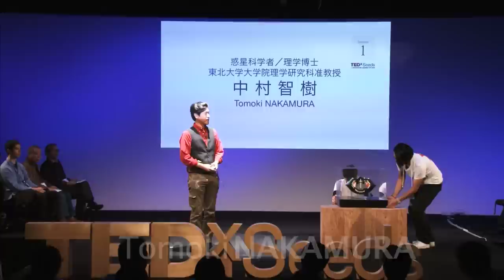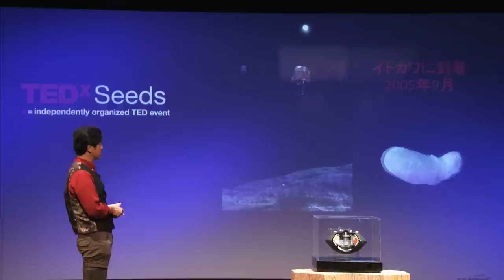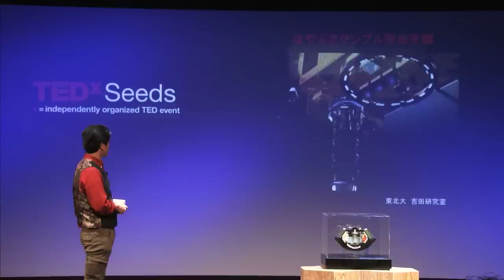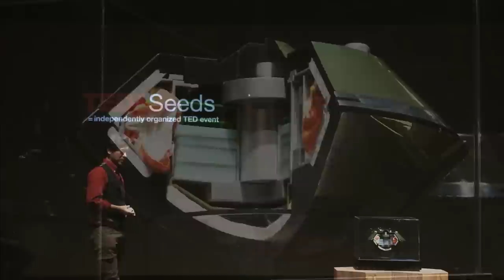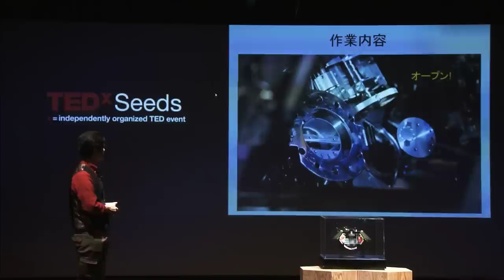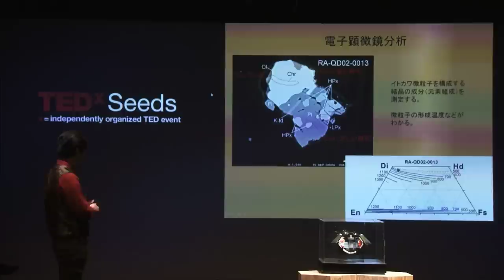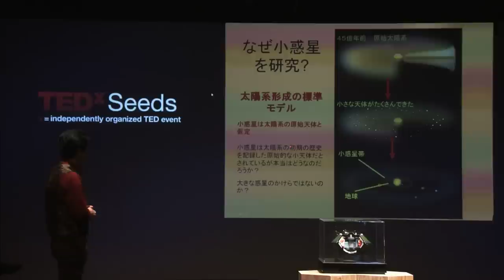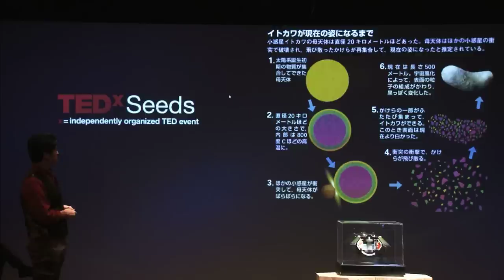Discoveries from dust: what HAYABUSA brought back to Earth | Tomoki Nakamura | TEDxSeeds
You can enjoy this video with English subtitles if you turn on "CC" button located at the lower right of the screen.

Title:
宇宙の塵から見えてくるもの　〜はやぶさは何を持って地球に帰還したのか〜
 /Discoveries from a piece of dust: what HAYABUSA brought back to earth

About Talks:
2010年6月、小惑星探査機「はやぶさ」は数々の苦難を乗り越え、太陽系の小惑星・イトカワの微粒子の回収し地球に帰還した。その回収と初期分析を主導した、惑星科学者、中村智樹氏が、世界中の期待を背負ったカプセルの開封、そして微粒子の収集という難局を乗り越え、原始天体イトカワから太陽系の起源の謎に迫る。小さな粒子から見えてきたものとは。

"In June 2010, after overcoming numerous difficulties, the asteroid probe HAYABUSA returned to earth with samples of dust from Itokawa, an asteroid in the solar system.
Planetary scientist Tomoki Nakamura received worldwide attention when he opened Hayabusa's capsule to collect and analyze the dust samples.
Based on analysis of this tiny piece of dust brought home from space, he navigates us through the mystery of the solar system's origin.

撮影・配信・機材協力：
 （株）キバンインターナショナル、（株）TIME-SHIFT

翻訳者・翻訳監修：
 Doue Aya , Toda Miyako, Takayama Chiaki, ABC Loop

About TED
TED is a nonprofit organization devoted to Ideas Worth Spreading. Started as a four-day conference in California 26 years ago, TED has grown to support those world-changing ideas with multiple initiatives. At TED, the world's leading thinkers and doers are asked to give the talk of their lives in 18 minutes. Talks are then made available, free, at TED.com. TED speakers have included Bill Gates, Jane Goodall, Elizabeth Gilbert, Sir Richard Branson, Benoit Mandelbrot, Philippe Starck, Ngozi Okonjo-Iweala, Isabel Allende and former UK Prime Minister Gordon Brown. Two major TED events are held each year: The TED Conference takes place every spring in Long Beach, California (along with a parallel conference, TEDActive, in Palm Springs), and TEDGlobal is held each summer in Edinburgh, Scotland.

TED's media initiatives include TED.com, where new TEDTalks are posted daily; the new TED Conversations, enabling broad conversations among TED fans; and the Open Translation Project, which provides subtitles and interactive transcripts as well as the ability for any TEDTalk to be translated by volunteers worldwide.

TED has established the annual TED Prize, where exceptional individuals with a wish to change the world are given the opportunity to put their wishes into action; TEDx, which offers individuals or groups a way to host local, self-organized events around the world; and the TED Fellows program, helping world-changing innovators from around the globe to become part of the TED community and, with its help, amplify the impact of their remarkable projects and activities.